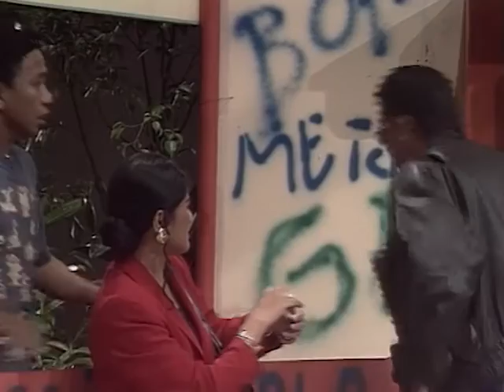BA-SHO - Siapa Suruh Datang Ke Jakarta | Episode 23